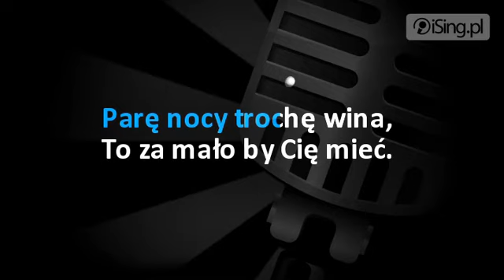Natalia Kukulska - Wierność jest nudna (karaoke iSing.pl)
- zaśpiewaj tę piosenkę na iSing.pl, również bez linii melodycznej!